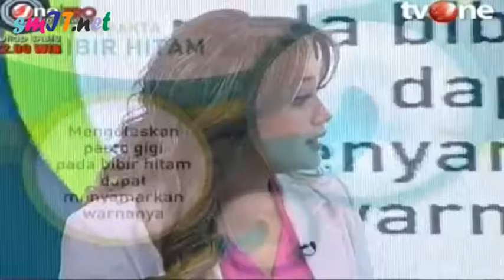AYO HIDUP SEHAT : BIBIR HITAM ?? GAYA HIDUP ATAU PENYAKIT ?